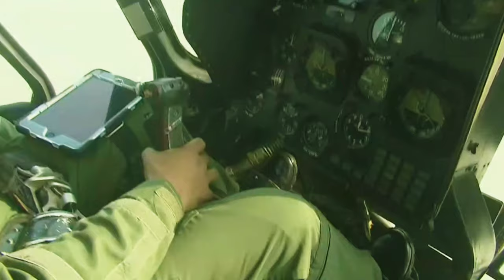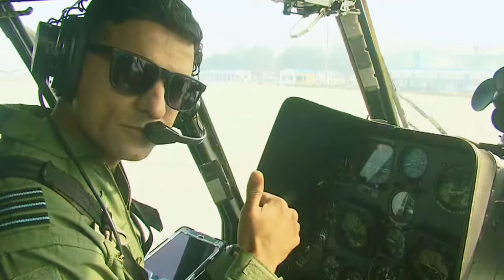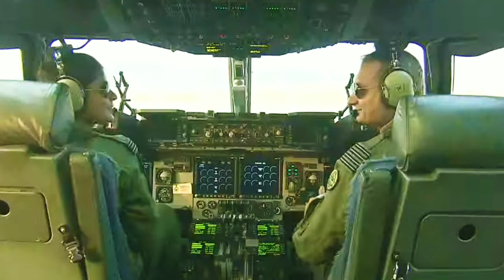75 তম গনতন্ত্র দিবসে মহিলা পাইলট ভয়ঙ্কর উরান 😲| Republic day celebration vlog bangla 🇮🇳🙅‍♂️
75 তম গনতন্ত্র দিবসে মহিলা পাইলট ভয়ঙ্কর উরান 😲| Republic day celebration vlog bangla 🇮🇳🙅‍♂️